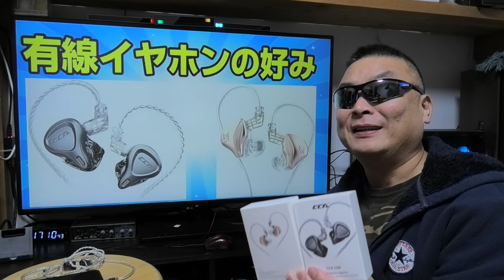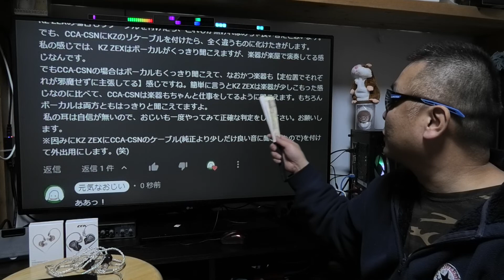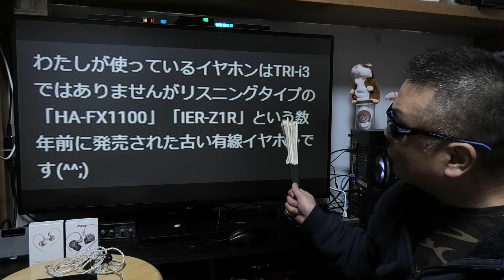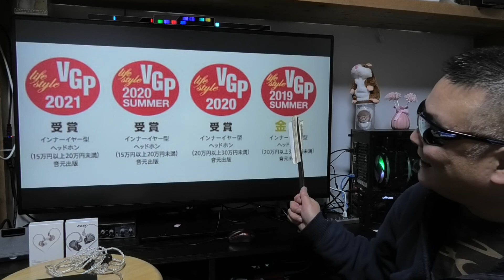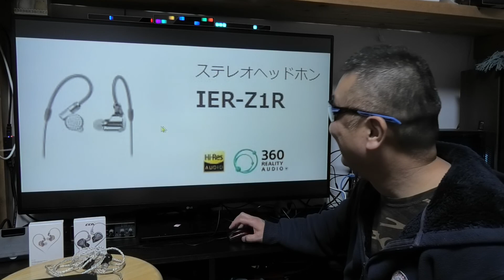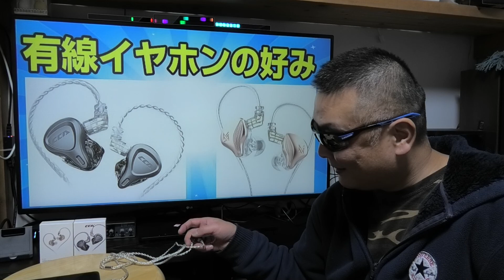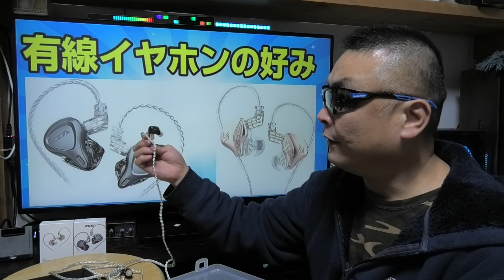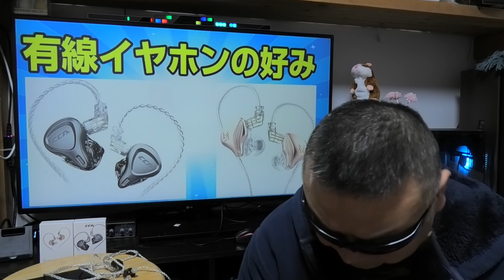有線イヤホンは低投資から楽しめる！ CCA CZN vs KB ZEX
販売店 : L.S オーディオ
商品名 : CCA CSN 1DD+1BA ハイブリット型 HIFIイヤホン
商品名 : KZ ZEX 1DD+1Electret ハイブリット型 HIFIイヤホン
商品名 : KZ 銀メッキ アップグレードケーブル 90-8
● 楽天モバイル 公式TOP

●楽天ミュージック 1ヶ月無料 更に！楽天モバイル会員780円

【リンク】
リンクを踏んでご注文頂ける事でお仕事（報酬）に繋がります。
1人でも多くの応援を宜しくお願いします♪(^人^)

Nostalgia
作詞作曲：森田交一
Vocal Mary
Falcom Corporation
英雄伝説（空の軌跡、零の軌跡、閃の軌跡）
イースVI

1対多人数なので、とても対応しきれません、ご理解下さい。

●視聴者（個人）様専用の連絡フォーム